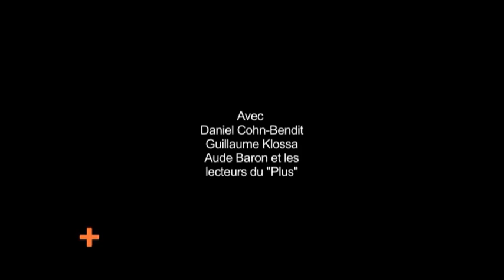L'Europe, l'euro et la crise (2/5)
Premier débat Google + Hangouts : L'Europe, l'euro et la crise (2/5)
Avec Claude Weill, Daniel Cohn-Bendit, Guillaume Klossa, Aude Baron et les questions des lecteurs du "Plus" !